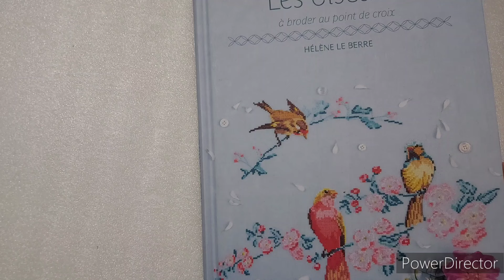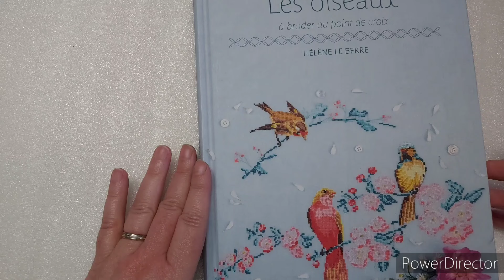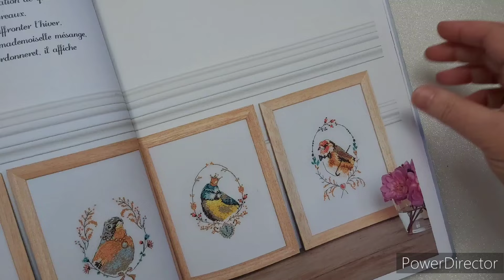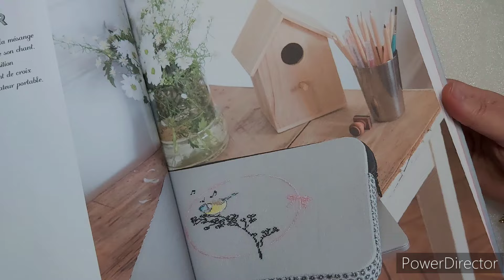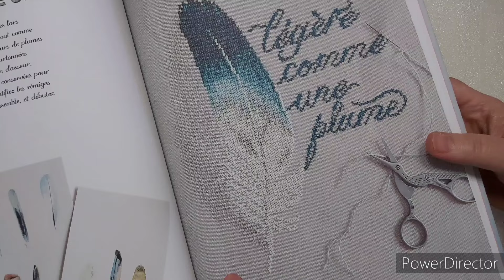Flosstube #46📚📚(ESP) Cross stitch books reviews_10_ Les oiseaux de Helene Le Berre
Les oiseaux de Helene Le Berre.
Decima reseña de libros de punto de cruz. "Los pajaros" de la diseñadora francesa Helen Le Berre.
10th episode on book reviews on cross stitch, see books and designers above.

Si te gusto el video : suscribete, dale a las notificaciones para que te avise de los siguientes videos que suba y mira las listas de reproduccion para ver otros videos relacionados con diversos temas de punto de cruz.